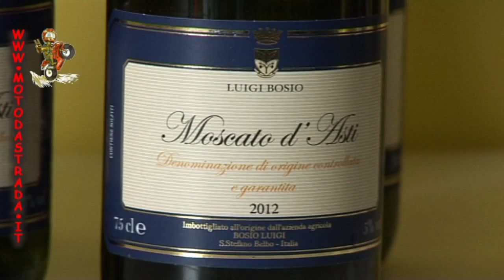3° VESPA RADUNO DEL MOSCATO D'ASTI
MOTO DA STRADA IN PILLOLE
PRESENTAZIONE 3° VESPA RADUNO DEL MOSCATO D'ASTI
14 LUGLIO 2013 VALDIVILLA